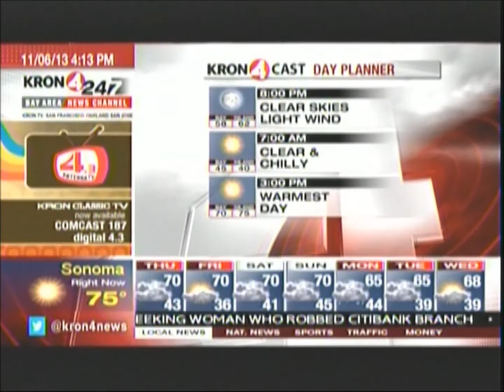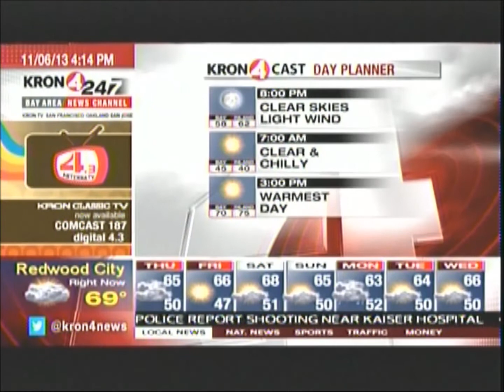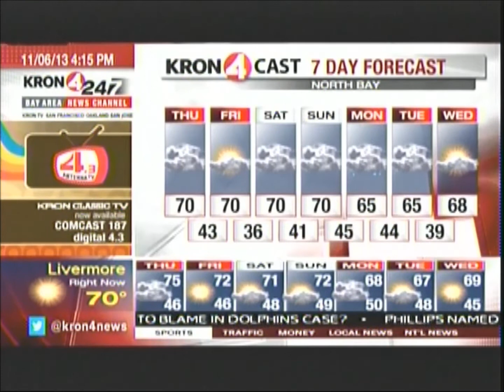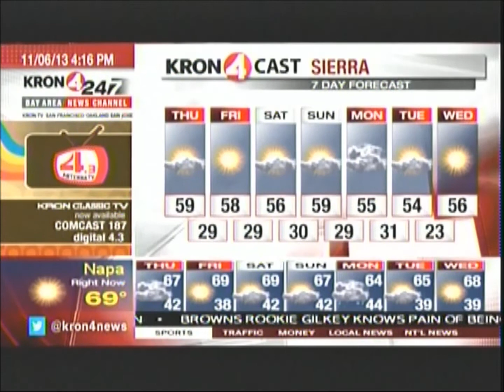Trammell Starks on KRON4 24/7 channel during the Evening Commute (Part 2)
Video Courtesy: KRON 4 San Francisco Bay Area

Continuation of the evening commute in full swing. This time, features more of the weather for the next day. First is the Current Conditions around the region, followed by things such as the next day weather pattern, Radar/Satellite, and the Extended Forecast for many parts of the Bay Area, including Lake Tahoe, where most Bay Area visitors take a vacation to gamble or ski.

Features "Smooth Sailing" and "A New Day" by Trammell Starks